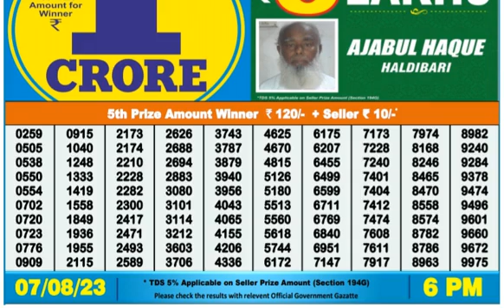Nagaland DEAR Lottery 6PM 07/08/2023 Morning|Evening|Night Winning Number Aug 07, 2023